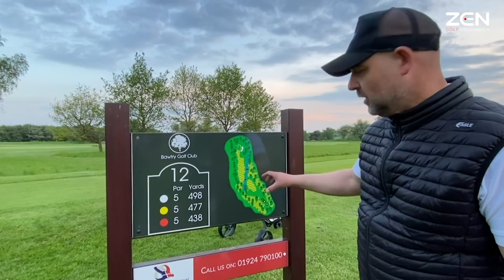3 V.S 1 Scratch Match 🔥 Can the Golf Coach Actually Play!?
Given I spend most of my time coaching it's nice to get out every once in a while, especially with the team. New driver an' all 😏 let's see how we get on, 3 V.S 1 better ball format.

PLEASE READ:
Marcus is a registered exercise professional and sports bio-mechanist but any exercises recommended or suggested in this video are performed purely at the individual's own risk.